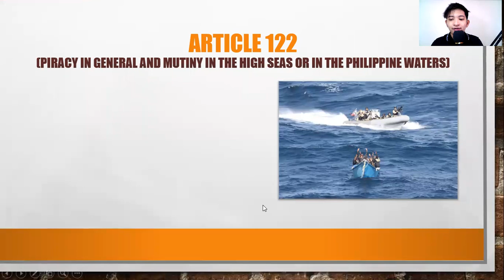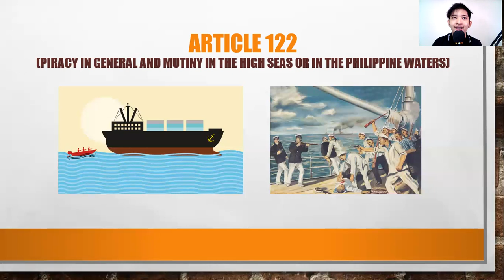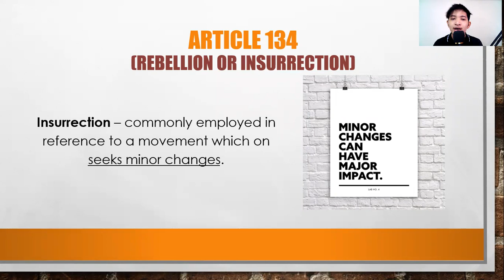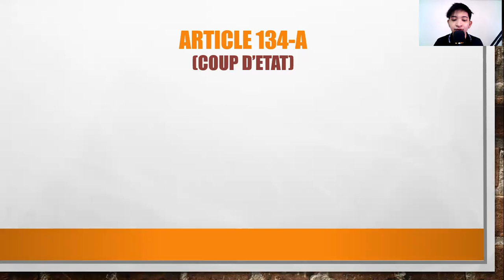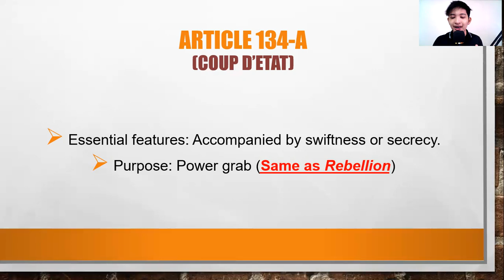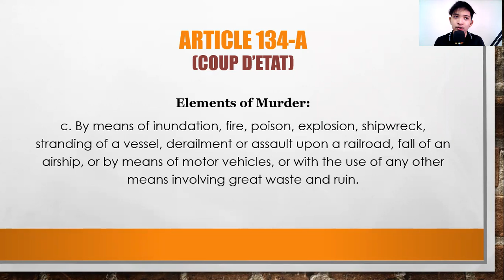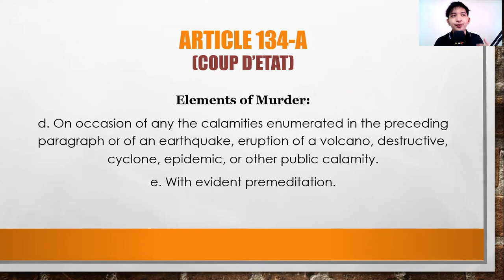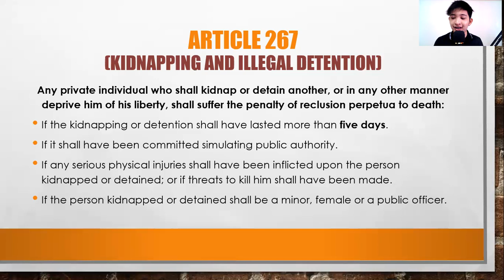NSTP Seminar: National Security | Roby Ibe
Hello! Just want to share my second seminar for my subject in NSTP 1. In this seminar, I will tackle about what is National Security which is under the Section 2 of the Revised Penal Code. Hope you'll like it.